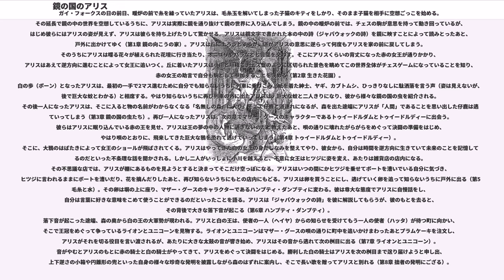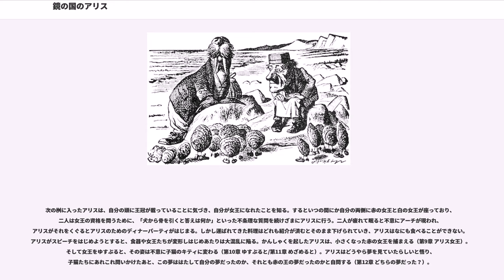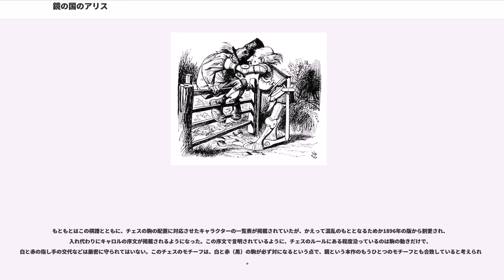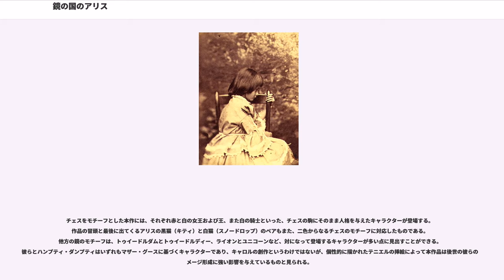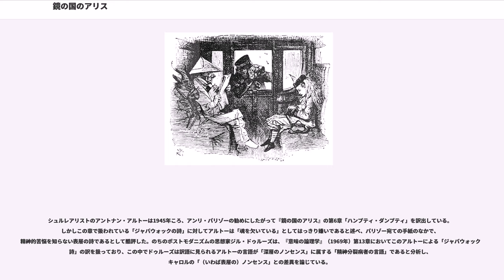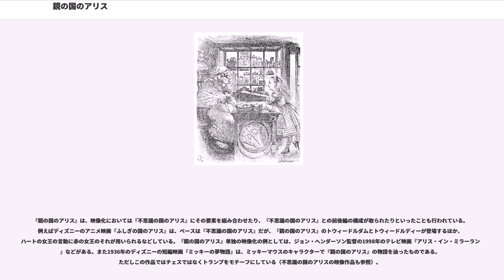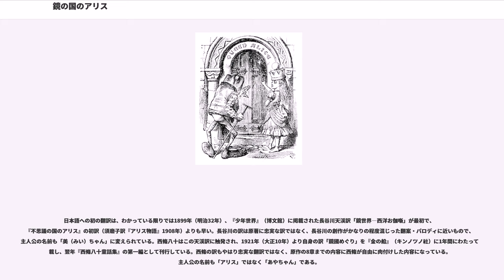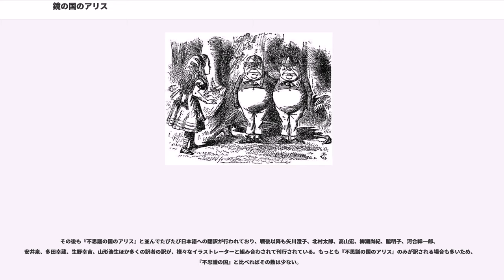鏡の国のアリス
マザー・グースを題材にした作品
シュール・コメディ

『鏡の国のアリス』（かがみのくにのアリス、）は、1871年に発表されたルイス・キャロルの児童小説。『不思議の国のアリス』（1865年）の続編であり、前作では不思議の国を冒険した少女アリスが、今作では鏡を通り抜けて異世界に迷い込む。前作と同様、文中には様々な言葉遊びやパロディがちりばめられているが、即興で作られた話がもととなっている前作とは異なり、はじめから出版を意図して作られた今作の物語はより知的な構成がとられており、アリスをはじめとする登場人物たちはチェスのルールに従って、桝目で区切られた鏡の国の中を行き来する。

また今作ではハンプティ・ダンプティやトゥイードルダムとトゥイードルディーといった、マザー・グースに由来するキャラクターが登場するほか、ナンセンス詩の代表作として知られる「ジャバウォックの詩」が作中作として登場する。前作同様、ほかにも多くの詩と童謡が作中に挿入されており、挿絵も引き続きジョン・テニエルが手がけている。『不思議の国のアリス』と対になる作品として、前作とともに様々な言語に翻訳されて世界中で読まれており、前作と組み合わせた映像化をはじめとして様々な翻案や派生作品を生んでいる。

前作と同じく、『鏡の国のアリス』もまたアリス・リデルをはじめとするリデル姉妹との交流が着想のもとになっており、今作では特に1863年の間の出来事が物語に大きな影響を与えている。この年の3月10日、キャロルとリデル家の所属するオックスフォード大学の学寮クライストチャーチの出身である皇太子（のちのエドワード7世）の結婚式があり、その日に至る数日間盛大なお祭り騒ぎがあった。キャロルも結婚式の前日、自分の弟エドウィンとともにアリスに付き添い、イルミネーションで飾られたオックスフォードの町を練り歩き祝祭を愉しんだ。同年の6月にも皇太子夫妻のオックスフォード再訪問があり、このときは祝典に合わせてバザーが開かれ、リデル家の姉妹は皇太子妃に白い子猫を売った。アリスが女王になるまでの道のりという『鏡の国のアリス』のテーマや、作中冒頭のアリスと子猫とのやりとり、ライオンとユニコーンの挿話などは、この王室の祝典から着想を得ているものと考えられる。

さらにこの二つの祝典の間の1863年4月、キャロルはチャールストン・キングズに滞在していたリデル姉妹に招かれて、この地で数日間姉妹とともに過ごしている。同地にはリデル姉妹の祖父母の住むヘトン・ローン館があり、リデル夫人が出産間近となっていたために、姉妹はこの田舎の家に一時預けられていたのである。ヘトン・ローン館の客間の暖炉の上には部屋全体が映る大きな鏡がしつらえられており、これが鏡を通り抜けて別の世界に行くというアイディアの元になったものと考えられる。そして昼食後、キャロルが姉妹とともに馬車で散歩に行き、丘からグロスターシャーの平野を眺めると、ちょうどチェス盤のような田園風景が広がっていた。また本作第3章の客車の場面は、同年6月25日に学寮関係者でニューナムへ遠足に行き、その帰りにキャロルとアリス、その妹のイーディスの3人だけが鉄道を使って帰ってきたときの出来事を再構成したものである。

1865年に『不思議の国のアリス』を刊行して一躍有名人となったルイス・キャロルは、この作品の好評を受けて続編の構想を始めた。キャロルが『アリス』の出版者であるアレグザンダー・マクミランに宛てた1866年8月24日の手紙の中では、まだ明確な形をとっていないものの、続編を書く考えを抱き始めていることが記されており、そしてその年の暮れまでには実際に執筆に着手した。原題の『鏡を通り抜け、そしてアリスがそこで見たもの』というタイトルをキャロルに提案したのは、オックスフォード大学の同僚であった友人ヘンリー・リドンであったらしい。

物語の執筆の傍らで難航したのが挿絵の依頼であった。キャロルはおそらく、前作の挿絵を担当したジョン・テニエルにまず依頼を行ったと考えられるが、テニエルは多忙を理由にこの仕事を断ったのである。このためキャロルは挿絵画家を探し回らねばならず、テニエルの推薦を受けてやキングスリーの『水の子』の挿絵を担当したノエル・ペイトン卿などに当たったが、いずれも都合が合わなかった。結局、キャロルはテニエルに、彼が現在...